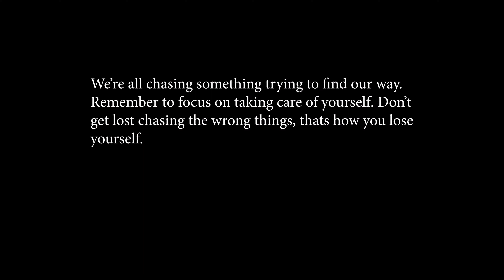KING BLITZ - CHASING PEACE (Official Video)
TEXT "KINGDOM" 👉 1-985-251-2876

**LETS GET MY FIRST 5,000 SUBSCRIPTIONS**